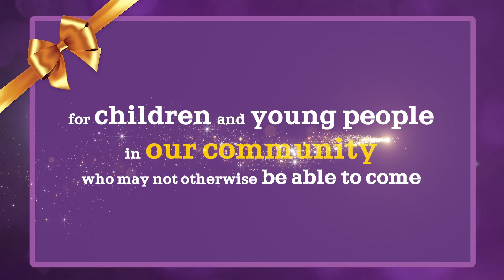What Theatre Means to Children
Give an Unforgettable Gift - the chance for kids to see our Christmas shows, who otherwise wouldn't have the opportunity.